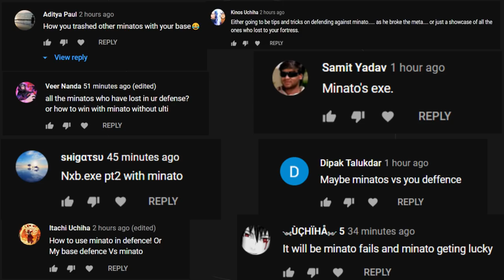Minato.exe .apk .rar .txt .idk .wtf .ok | Funny Moments in NxB NV | Naruto x Boruto Ninja Voltage